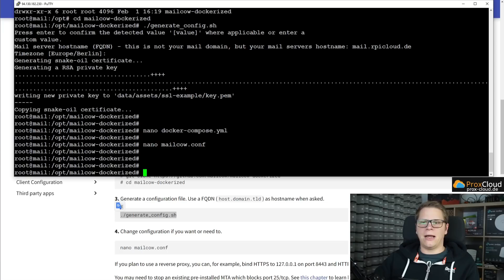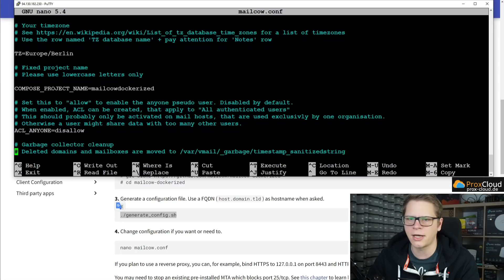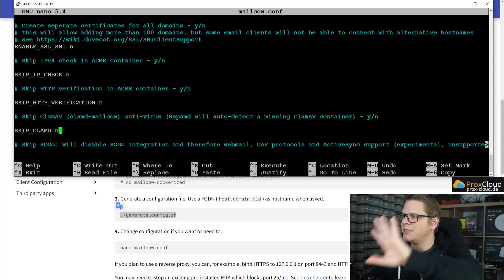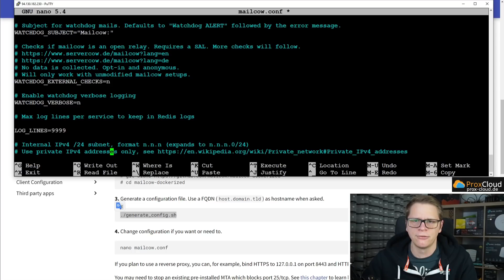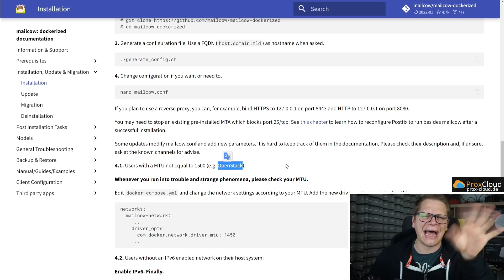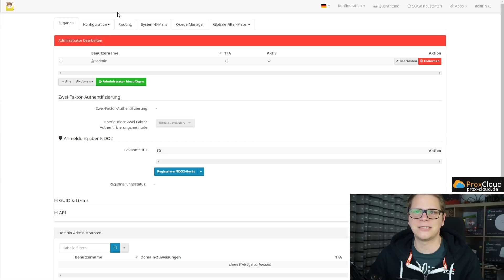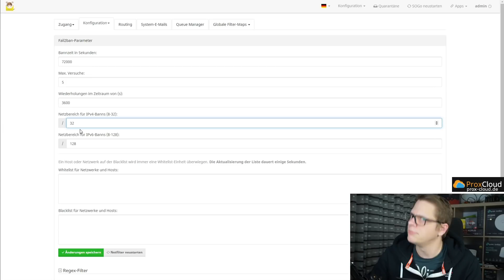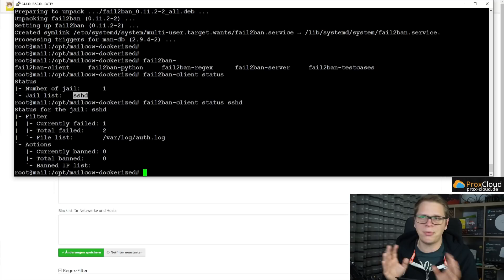Mailserver #3 - Mailcow einrichten - Schritt für Schritt zur Konfiguration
🚩Empfehlung HM80
🚩Bester Router ER-12

Wie richtige ich einen Mailserver auf der Hetzner Cloud Schritt für Schritt ein. Hier erklärt mit vielen weiteren Tipps und Tricks.